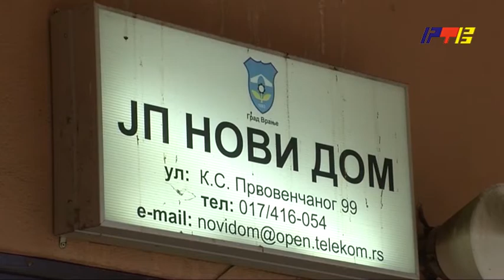Gradjani u Vranju ne treba da brinu za grejanje / RTV Vranje / 5.10.2022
Gradjani u Vranju ne treba da brinu za grejanje